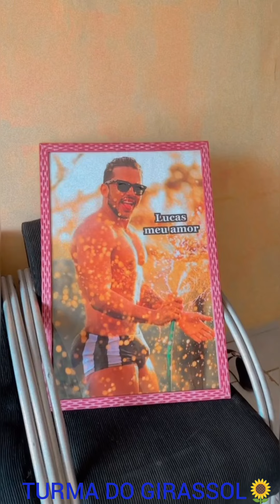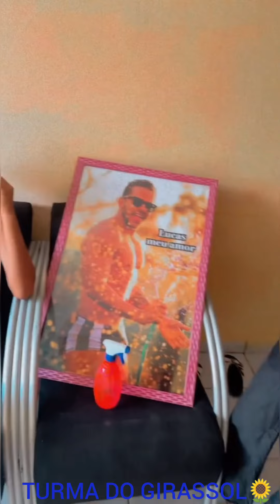VANESSA APOIS😳ABRE O JOGO SOBRE SUA NAMORADA😱PARA UMA AMIGA😨